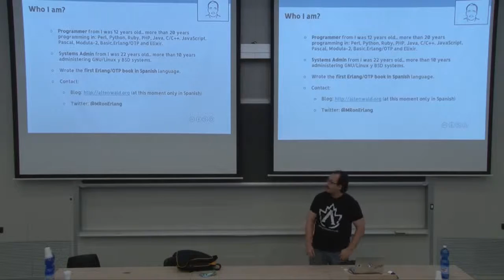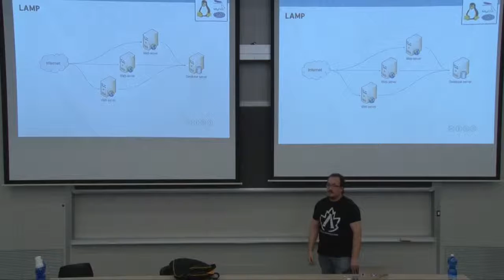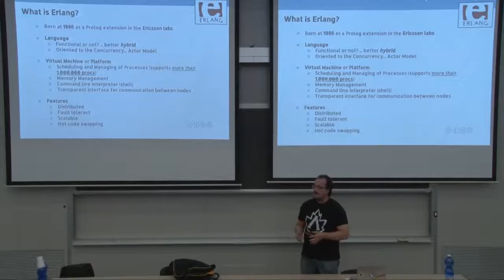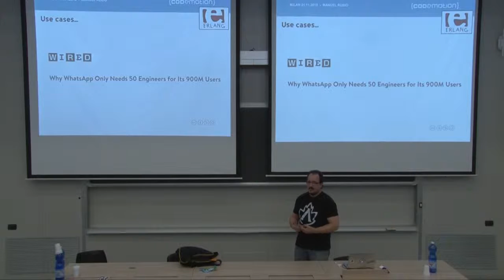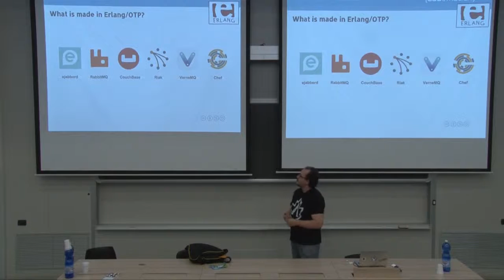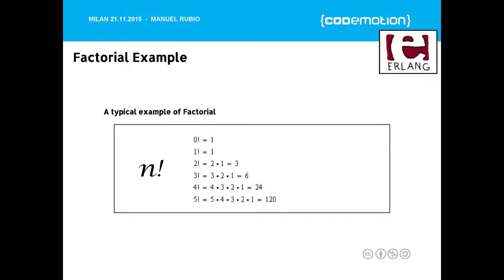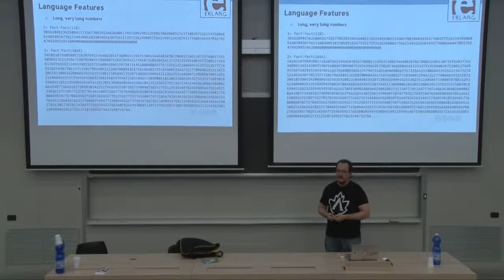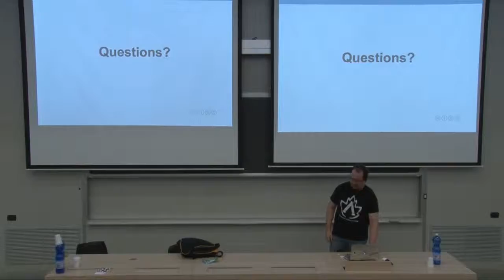"Handling Millions of Concurrent Users with Erlang OTP" by Manuel Rubio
Codemotion Milan 2015 - "Handling Millions of Concurrent Users with Erlang/OTP" - Manuel Rubio - Software as a Service is a very popular term very used lately. All the code is in the cloud and should be accessible for every user without problems. Scale up and handle concurrency is a problem very common, mostly in systems with chat or sharing information for cooperative work or playing games together. Erlang was discovered for a lot of companies in several sectors and they felt in love with their features. This is a story about what are those features and how help to those companies or specific sectors to be successful.